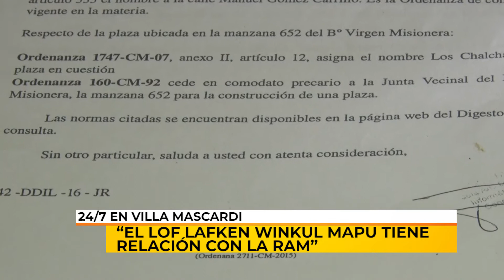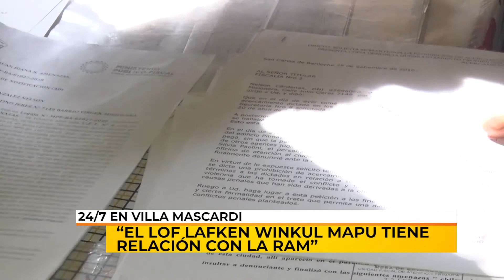14/09/20 | NC | RELACIÓN DE LA COMUNIDAD CON LA RAM | NÉSTOR